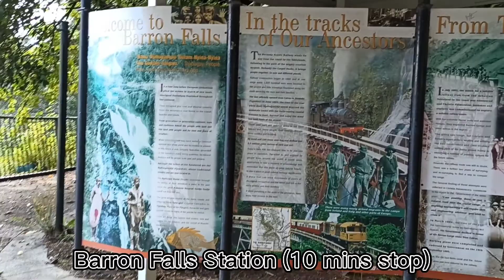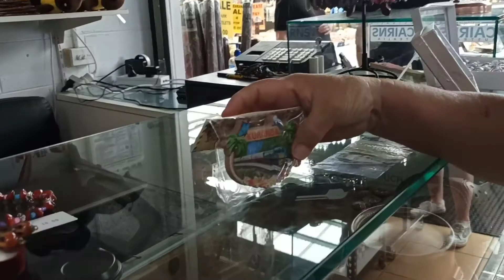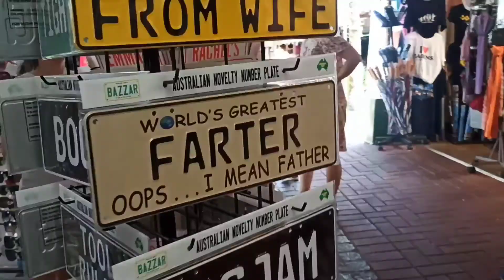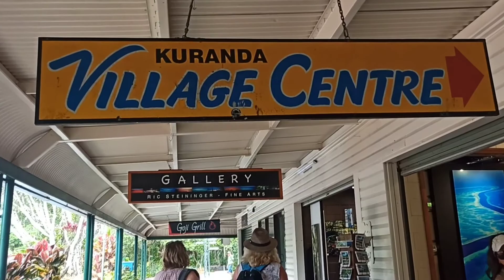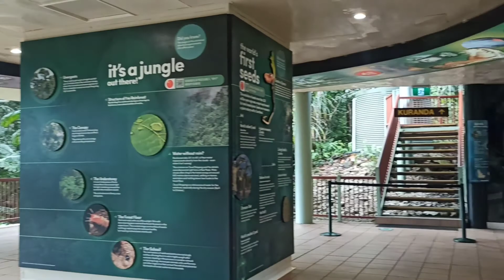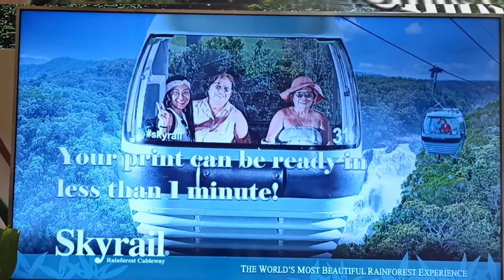Mother's Day Trip to KURANDA via Railway & Skyrail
💕A beautiful experience on mother's day trip to KURANDA Cairns. Scenic Railway and Skyrail Rainforest Cableway. And dinner at Night Market! What a beautiful day!

Gracias Gwapita